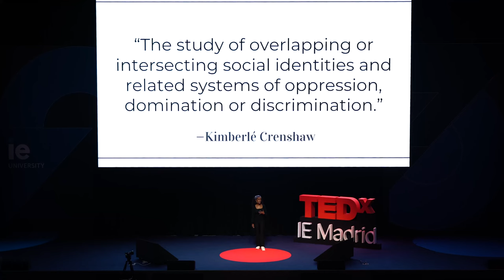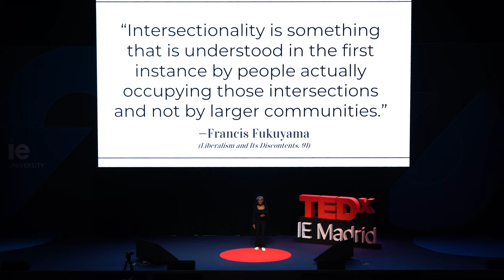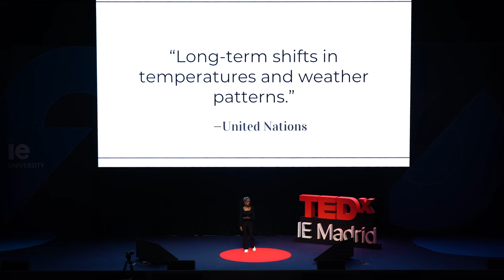Interconnecting Climate Crisis and Gender-Based Violence | Wanjiku Thiong’o | TEDxIEMadrid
As the climate crisis continues to shape more and more discourse globally, very rarely does the global community seek to understand how the consequences of climate change are directly exacerbating socio-political issues in vulnerable communities. By using Kimberlé Crenshaw’s theory of intersectionality, Wanjiku aims to connect the dots between the climate change crisis and the gender based violence crisis. By paying extra attention to the communities that are directly affected by the consequences of climate change, this talk aims to shed light on the increase in gender based violence against women in these communities. Wanjiku is an incoming third year student at IE University from Nairobi Kenya, studying Philosophy, Politics, Law, and Economics (PPLE). Wanjiku has a keen interest in social impact and research work within the public sector. As an avid reader and student writer, Wanjiku is especially passionate about African literature and how this intersects with the Afro-feminist movement. As a self-identifying Afro-feminist, Wanjiku has devoted most of her efforts towards researching, writing, and speaking on matters affecting African women economically, socially, and politically. third-year This talk was given at a TEDx event using the TED conference format but independently organized by a local community.